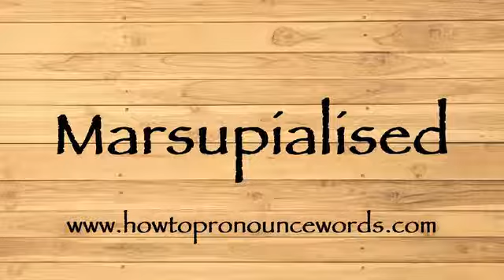How To Pronounce Marsupialised ? How To say Marsupialised New Video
To learn about "how to pronounce Marsupialised in american english" topic , please

Our video is all about "how to say Marsupialised in english" subject   but we   try to cover the   subjects:

-how to pronounce Marsupialised in english

-how to pronounce Marsupialised in british english

-how to pronounce Marsupialised correctly

Take a deep breath and see the following video about how to pronounce Marsupialised in english

how to pronounce Marsupialised in american english is a WARM subject and I did my best to produce a YouTube video around this subject

That brings me to the end of the video, however if you desire more complimentary "how to pronounce Marsupialised " pointers, visit our